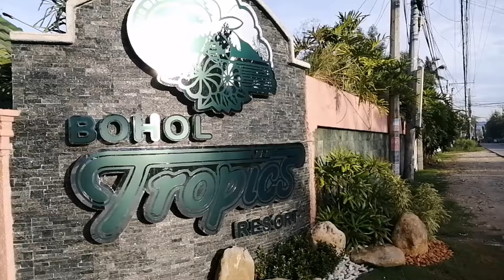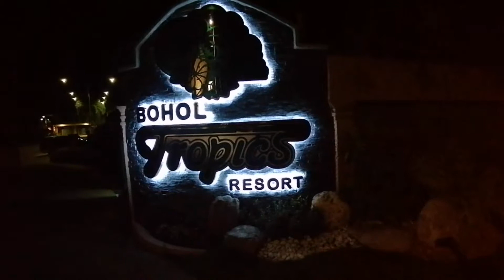Bohol Tropics Resort - exploring its grandeur. A place to be added in your bucket list.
Audio background is from Kinemaster free downloadable music file.

We advocate to buy original products.